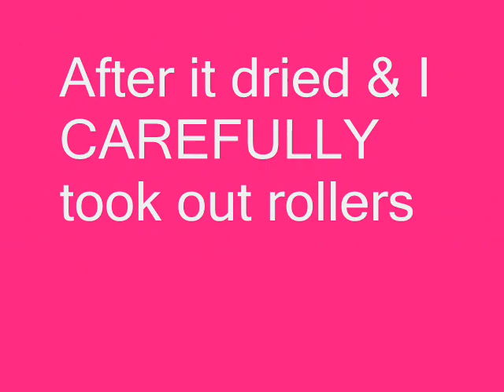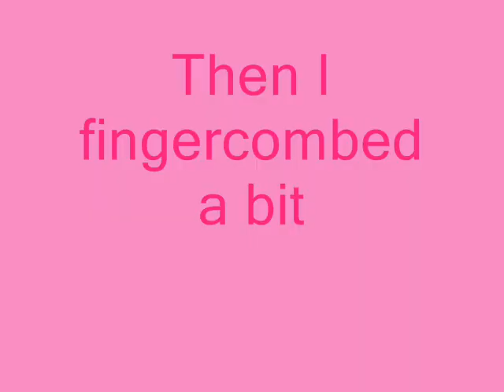26 - My version of Roller set on 4B natural hair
I tried Pretty Dimples version of the roller set.  My 2nd attempt at a roller set and this time was much better. Pics @ end.